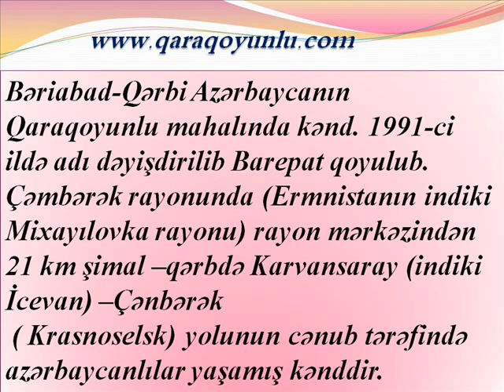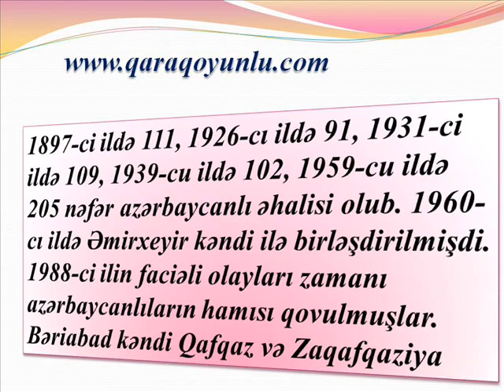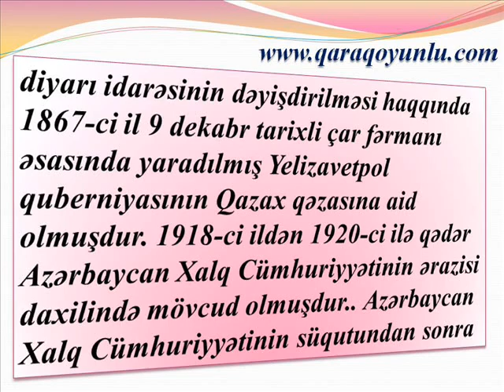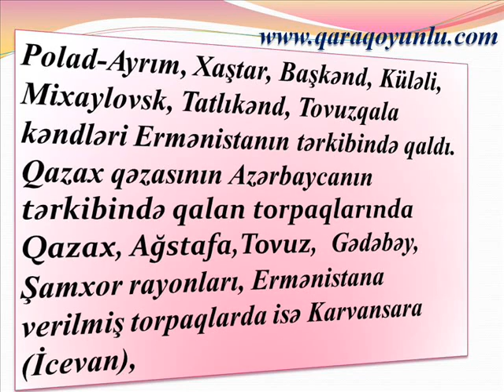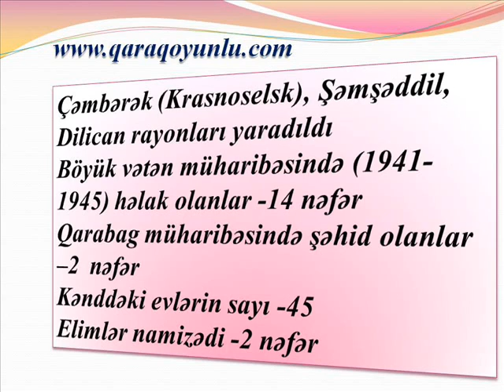Qaraqoyunlu mahalı Bəriabad kəndi